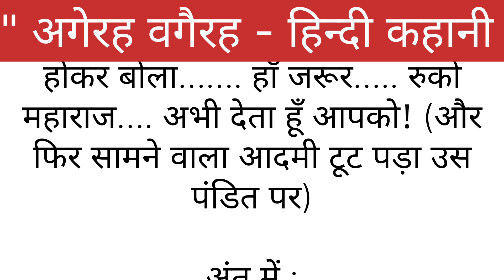अगैरह वगैरह हिंदी कहानी agairah wagairah hindi kahani#hindi#motivational